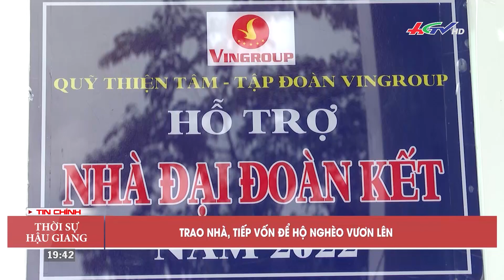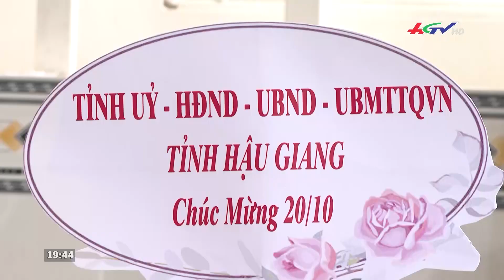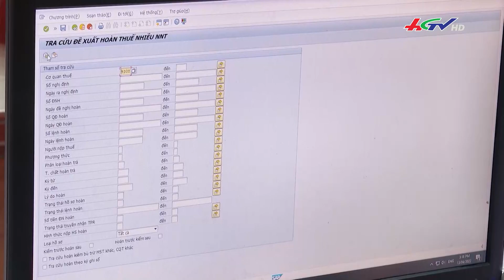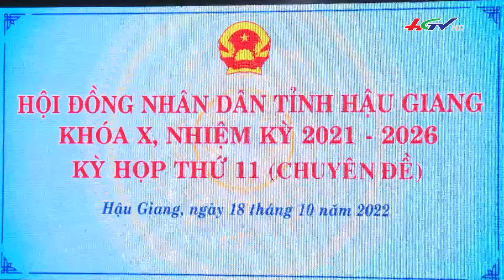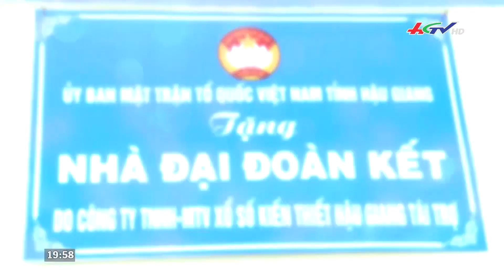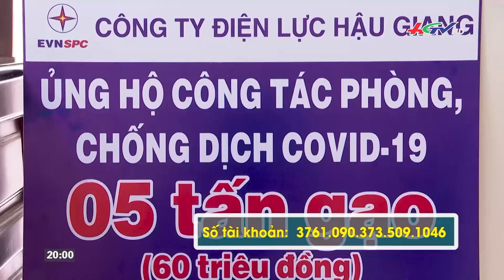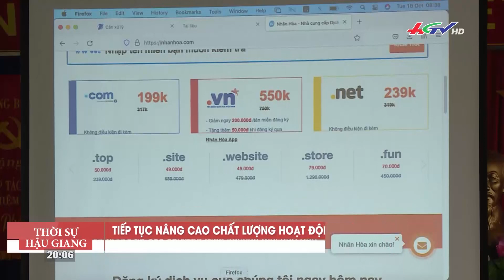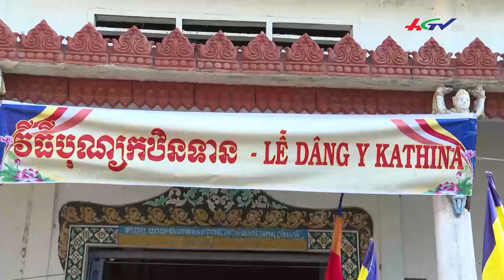Trao nhà, tiếp vốn để hộ nghèo vươn lên | Truyền hình Hậu Giang - 18/10/2022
BÍ THƯ TỈNH ỦY THĂM, CHÚC MỪNG NGƯỜI CAO TUỔI VÀ NGUYÊN LÃNH ĐẠO HỘI LHPN VIỆT NAM
HẬU GIANG TĂNG CƯỜNG THỰC HIỆN CÔNG TÁC XÂY DỰNG ĐẢNG VỀ CHÍNH TRỊ, TƯ TƯỞNG, ĐẠO ĐỨC
KỲ HỌP THỨ 11 HĐND TỈNH THÔNG QUA NHIỀU NGHỊ QUYẾT QUAN TRỌNG
QUYẾT TÂM, QUYẾT LIỆT HƠN NỮA TRONG THỰC HIỆN GIẢI NGÂN VỐN ĐẦU TƯ CÔNG
HẬU GIANG KÊU GỌI TOÀN DÂN CHUNG TAY VÌ NGƯỜI NGHÈO
TRAO NHÀ, TIẾP VỐN ĐỂ HỘ NGHÈO VƯƠN LÊN
TIẾP TỤC NÂNG CAO CHẤT LƯỢNG HOẠT ĐỘNG CỦA CÁC HỢP TÁC XÃ
PHỤNG HIỆP: HỌP MẶT 92 NĂM NGÀY THÀNH LẬP HỘI LHPN VIỆT NAM
PHÁT HUY HIỆU QUẢ ĐỀ ÁN HỖ TRỢ PHỤ NỮ KHỞI NGHIỆP
TÁCH THÀNH CÔNG 3 NGÓN TAY DÍNH LIỀN CỦA TRẺ
HẬU GIANG THAY ĐỔI NHẬN THỨC CỦA NGƯỜI DÂN VÙNG ĐỒNG BÀO DÂN TỘC THIỂU SỐ
NÉT ĐẸP MÙA LỄ DÂNG Y